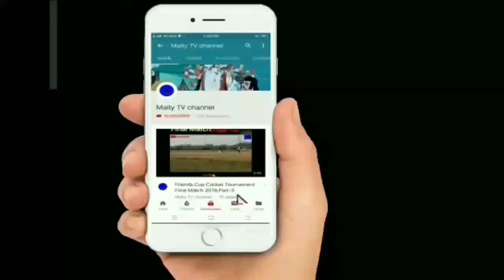How_to_Celebrate Event Happy_Independence_Day 15_August In_India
Subject

Description: Independence Day is a National holiday in India commemorating the nation's independence from the British Empire on August 15,1947. India attained independence following a period of freedom struggle noted for largely nonviolent resistance and civil disobedience. On each subsequent Independence Day, the Prime Minister of India unfurls the National flag and gives a speech at Red Fort, New Delhi. The holiday is observed throughout India with flag-hoisting ceremonies, parades and cultural events.
From
Maity TV channel
Wishing everyone Happy Independence Day , 15 August.